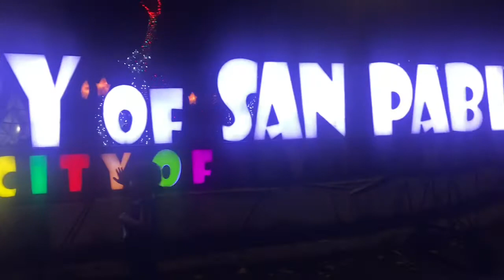ITS A DATE WITH MY PAMANGKIN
Since may kinukumpleto ako this Christmas kasama
Ang napaka sinpleng bonding na ito sa mag dpat ko ma accomplished...